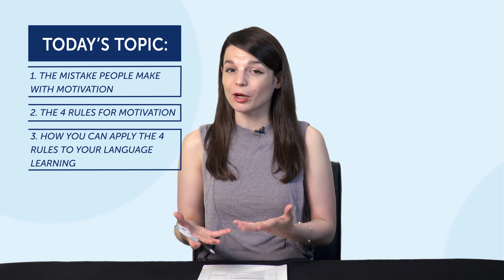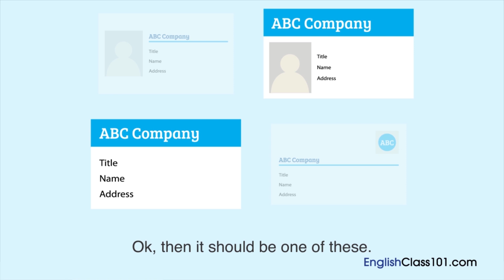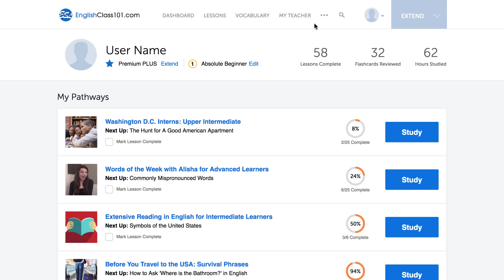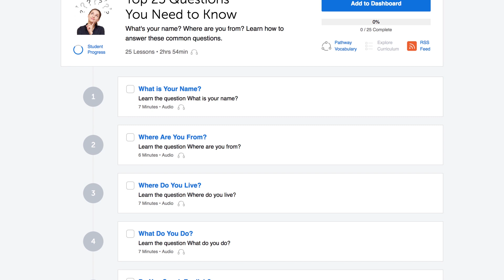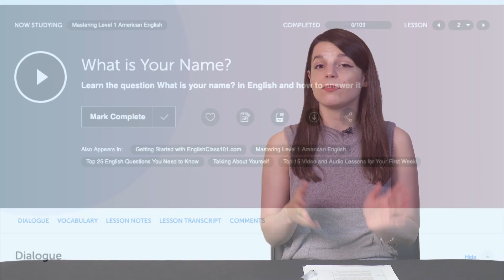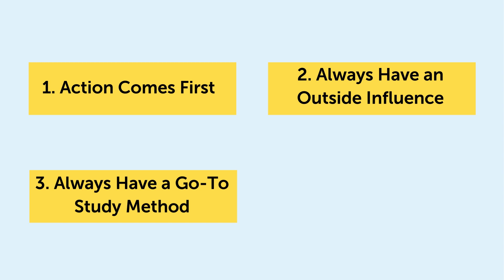4 Rules for Staying Motivated with Romanian Learning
← Are you’re looking to become fluent and conversational as fast as possible? Here is your fast track to fluency, get you FREE gifts now.

This is your Romanian Monthly Review, in this video we will tell you a brutally honest way to improve your Romanian! Also you will discover what are the resources you can get for free on RomanianPod101.com this month!
If you are an absolute beginner Romanian learner, this video is made for you as we give you the best learning tips and strategies. This is THE place to start if you want to start learning Romanian.